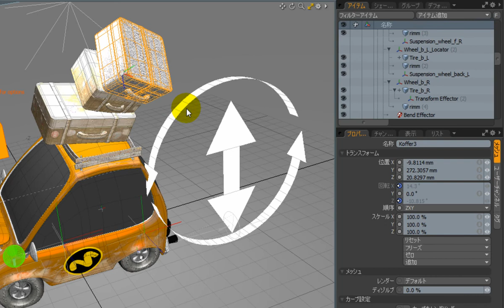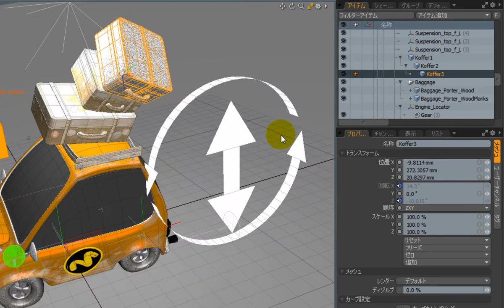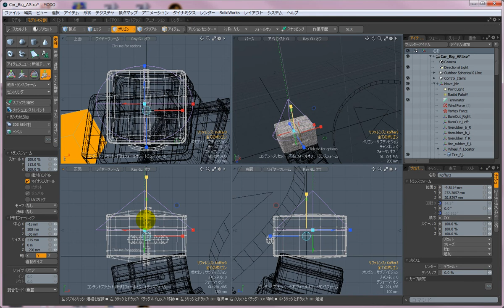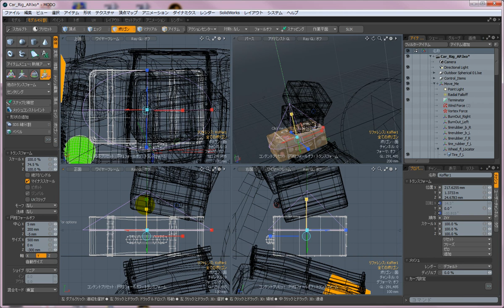【modo機能紹介】アニメーション設定後にモデルを再修正するには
アイテムリストの参照リストのチェックボックスを用いて、アニメーション設定後であっても簡単にモデリング出来る方法をご紹介します。